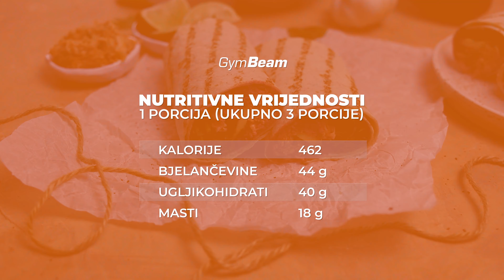Wrap s nasjeckanom piletinom l Fitness recepti l GymBeam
Wrap s nasjeckanom piletinom savršen je recept za brzi ručak ili večeru. 🔝 Ponekad samo trebate otvoriti hladnjak, uključiti maštu i upotrijebiti sastojke koje već imate kod kuće. ❤️ Time smo dobili ovu najukusniju i, uz to, nutritivno uravnoteženu hranu. ⚖️ Dođite i uživajte u ovoj jednostavnoj poslastici s nama! 🤤

Tko voli ovakve ukusne, brze i zdrave recepte? 👀
Ako vam se video svidio, dajte nam "Like" i podijelite recept, i ne zaboravite se pretplatiti na naš kanal za više savjeta o kuhanju.

GymBeam - webshop s progresivnim namirnicama